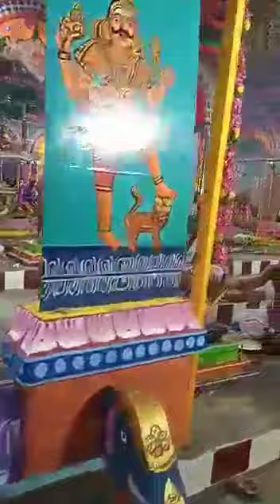vadapalani murugan kovil KUMPAPISAGAM today